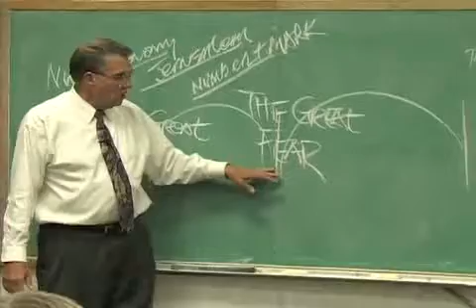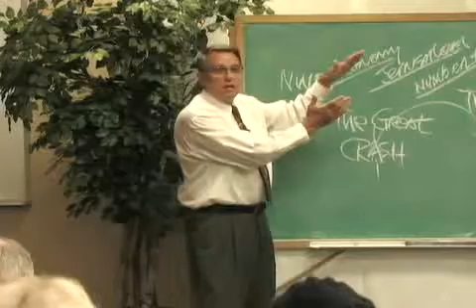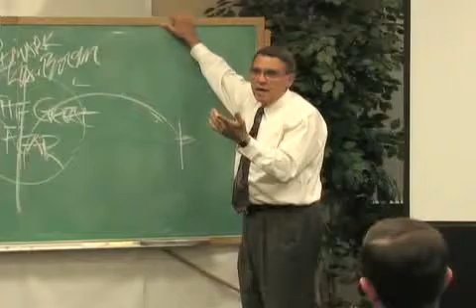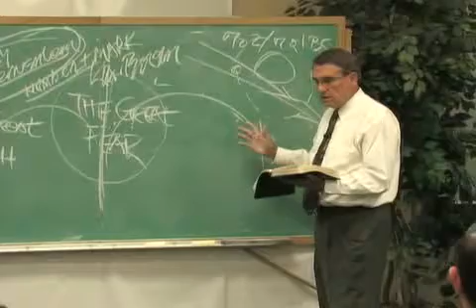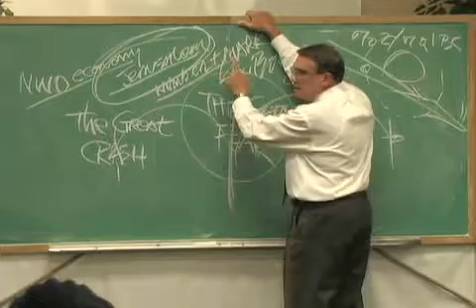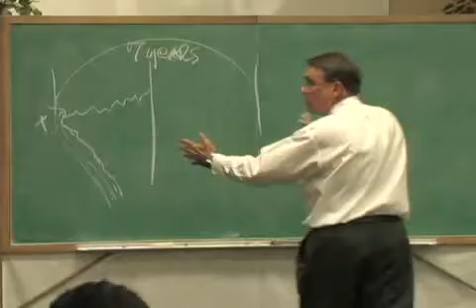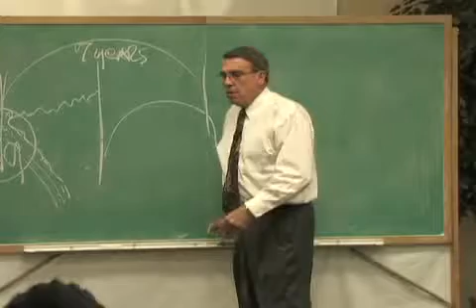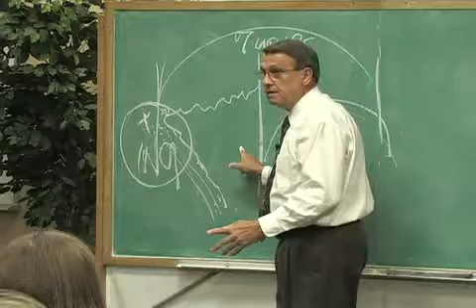Denver, CO. May 2009 PT. 3